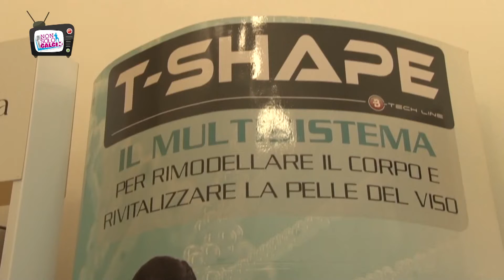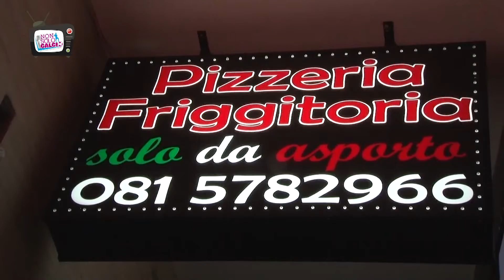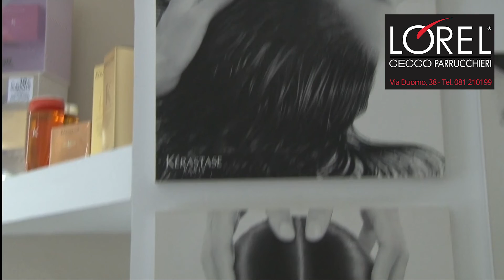Non Solo Calcio Summer, Peppe Barra a Baia Domizia